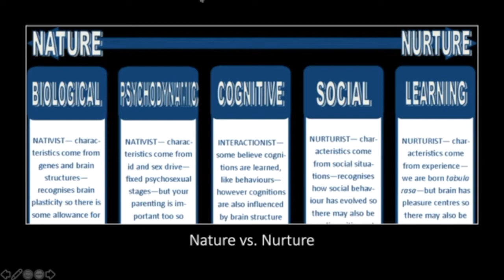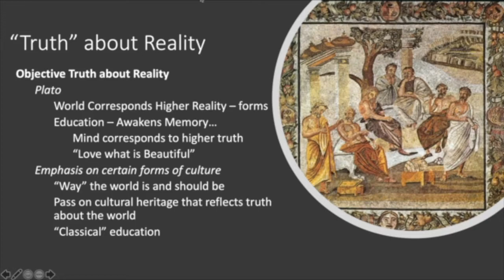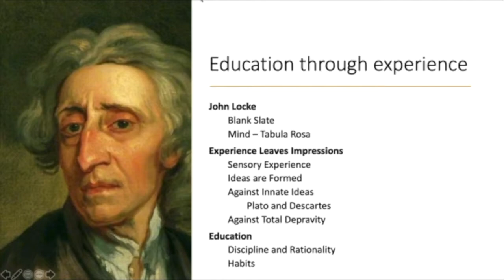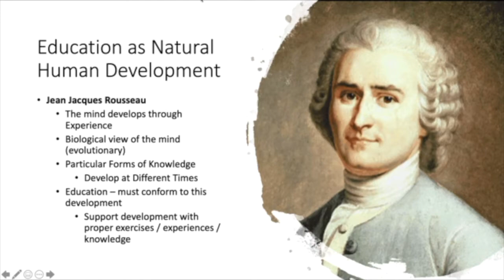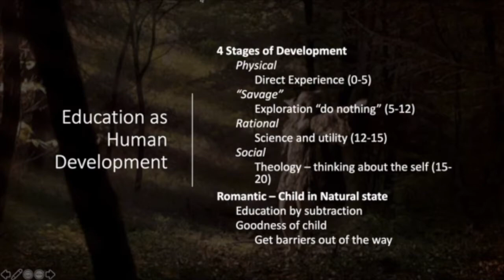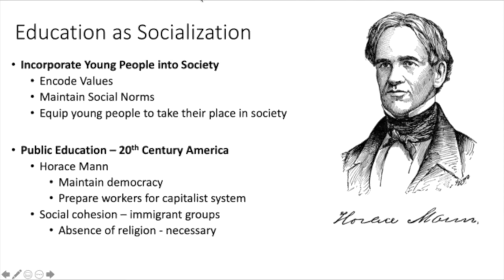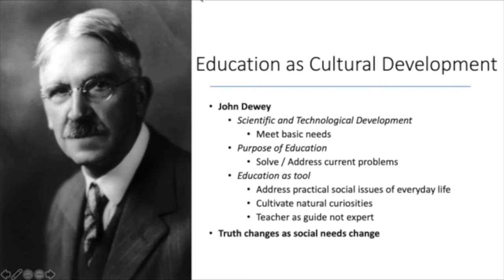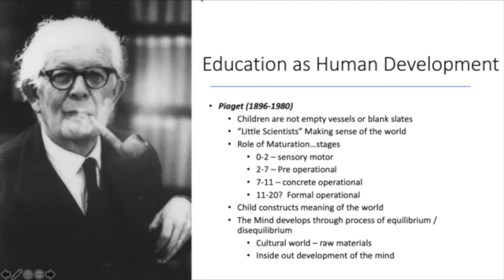Education Lecture 1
Teaching Strategies lecture on Educational Theory - Part 1.